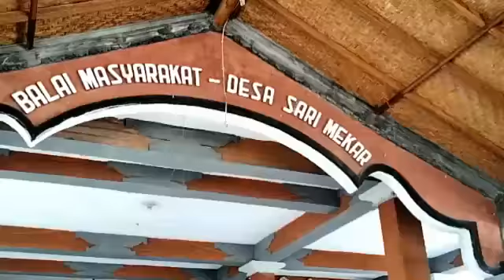dewi caput pelaksanaan vaksin covid utk masyarakat desa sari mekar tgl 7 n tgl 10 mei 2021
Video dari Dewi Dokter Caput